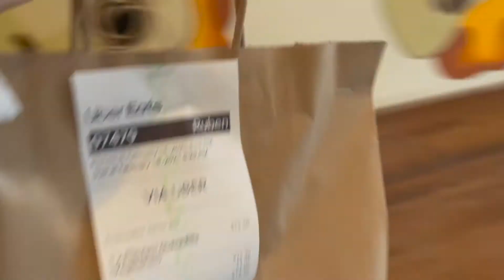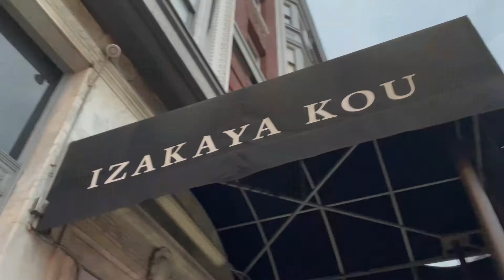EARNINGS FROM UBER EATS IN SAN FRANCISCO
David and I did Uber Eats in San Francisco again. All the times we have done it, we come to the same conclusion that without tips, it wouldn't be worth it. We've gotten really lucky with generous tippers.